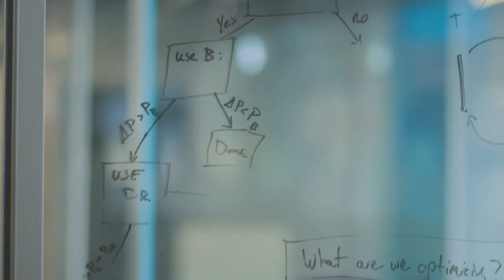Iceland School of Energy 3, 15 sek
By bringing together the best from industry and academia, Iceland School of Energy provides unique, and comprehensive training for its students. The wide range of courses, taught by the very best in their field, open a broad spectrum of possibilities for students and allow for individual study paths. Focus is put on close collaboration with industry experts while maintaining high academic quality of the work.

[CC-BY-SA] Iceland School of Energy at Reykjavik University, 2019